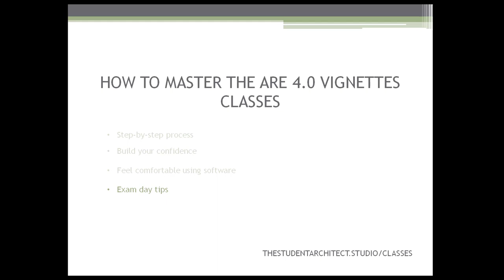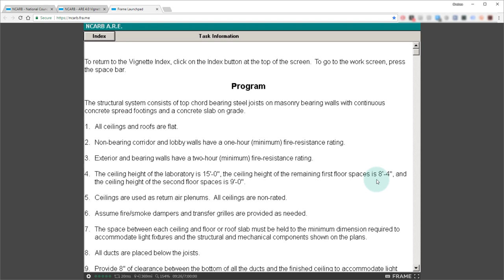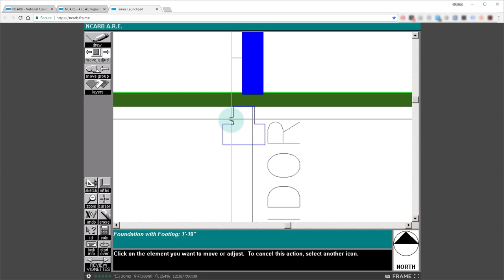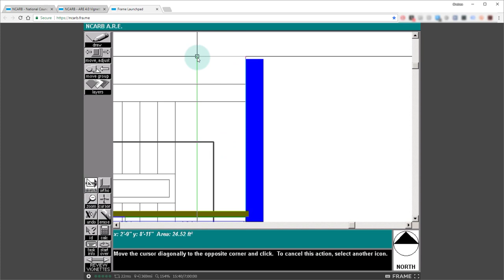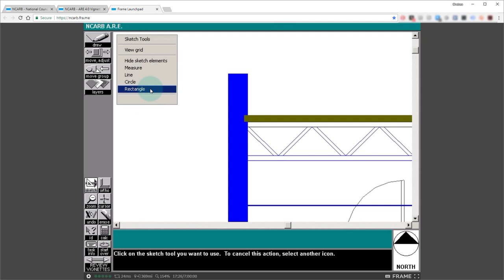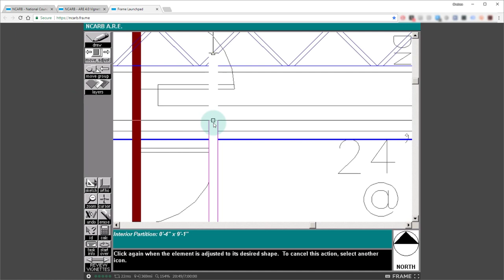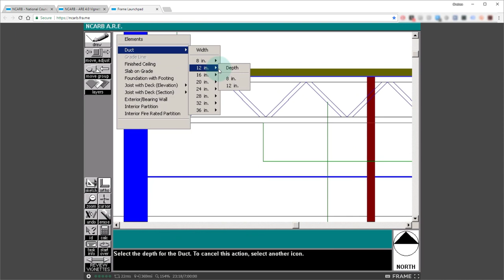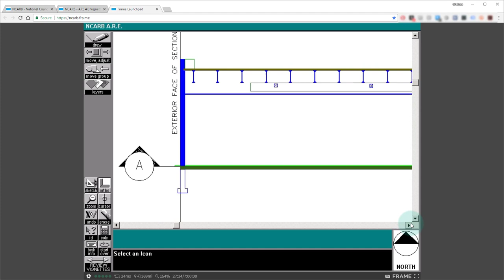HOW TO SOLVE THE ARE 4.0 CONSTRUCTION DOCUMENTS AND SERVICES (CDS) BUILDING SECTION VIGNETTE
This is a run through of how to solve the ARE 4.0 building section vignette for the construction documents and services architecture exam using NCARB's vignette software.

I really hope you find this helpful and if you find you need more guidance, consider taking my class on How to Master the Construction Documents + Services Vignette which will open on April 1, 2018